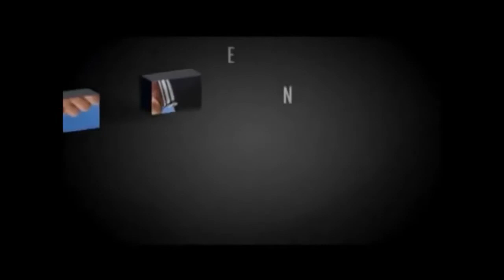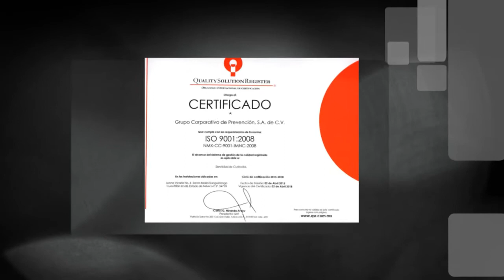Líderes en Acción - Un Sueño Hecho Realidad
11 Septiembre 2017
Programa: Líderes en Acción
Conductores: Gildardo Avendaño
Invitados: Juan Manuel García